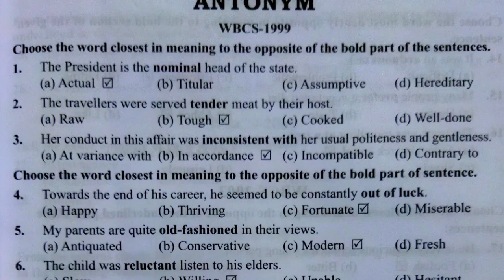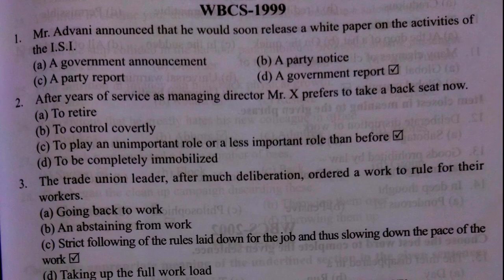1999's WBCS English Questions and answers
1999's wbcs English questions and answers

1999's wbcs English questions and answers

My dear friends and students

In the video,  আমি বিগত বছরগলোর চলে আসে প্রশ্ন পত্র গুলি উত্তর সহ তোমদের জন্য, সমাধান দেওয়ার চেষ্টা করেছি। তাছাড়া,প্রতি দিনের কারেন্ট অ্যাফেয়ার্স,ও গুরুত্বপূর্ণ জিকে যা যা খুবই গুরুত্বপূর্ণ,তা সব তোমাদের জন্য ভিডিও র মাধ্যমে তোমাদের দেওয়ার চেষ্টা করেছি। বিগত কয়েক বছরের wbsc,wbp,kp,si,kps,mts,ssc, ও অন্যান্য পরীক্ষার চলে আসা প্রশ্নোত্তর তোমাদের জন্য,ব্যবস্থা করা হল। আর জিকে কারেন্ট অ্যাফেয়ার্স,তোমাদের জন্য হাজির করলাম। তোমাদের চাকরির পরীক্ষার জন্য,আমাকে তোমাদের বন্ধু ভাবতে পারো। আমার চ্যানেল এর লিঙ্ক সেয়ার করলাম নীচে।
I understand that today to get a service becomes harder but i  am always with you to help you to crack any competitive examinations owing to my capacity.At first i use to practice  all the mathematical problems and then share all with you.secondly I am greatly grateful to Mr, Subir Das( math book),pinacle math ,R.S.Agarwal's math,Mr.R. Jadob' sir math book ,different board's math books and to O there's.I will try to give you all the solutions step by step,and some time it may be late but don't worry I will give you all the classes now or later ( not too late), so subcribe my YouTube channel,and stay with me in my channel.i am always thankful to yours.
My channel links are below---
# english
# mts english
# ssc english
psc english
wbp english
wbp si english
# basic english
# english grammar
# spoken english
wbcs english
# group c/d english
kps english
english short cut
bengal police english
tet english
# c tet english
# primary english
# upper primary english
# corporation exam english
# higher english
# synonym antonym
# sentence
# parts of speech
# errors
# pqrs
# sentence improvement
# one word substitutions
# narration# article
idoms and phrase
# vocabulary
phrasal / group verbs
# passive voice# active voice
# fill in the blacks
# use of adjective
use of pronoun
# use of verbs
# english question previous years # comprehension
# rearrange sentence
# dought sentence
# homonym common errors # sporting errors